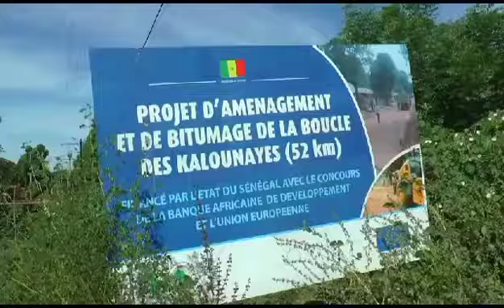Route ZIGUINCHOR-Mpack : le Dg de Ageroute et les communautés saluent la qualité des travaux !